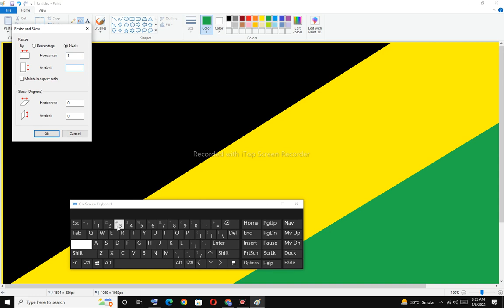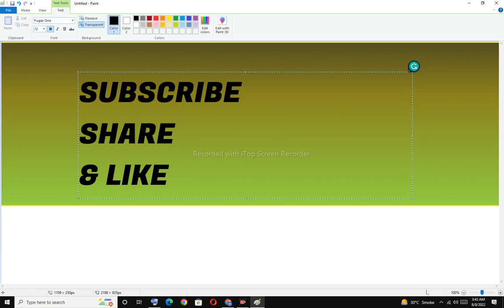Computer main drawing Kaise Karen | MS paint | How to draw drawing | How to mix Color's in MS Paint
How to draw in ms paint. tutorial. Important tips
drawing Kaise Karen
Pc main drawing Karne ka tariqa